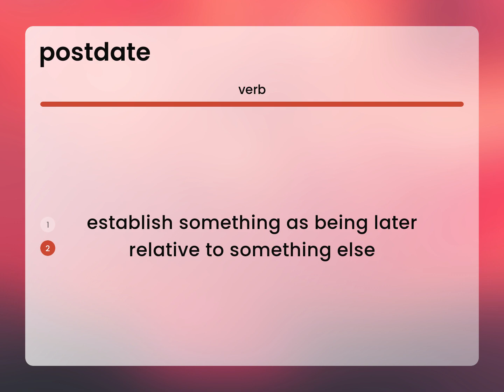Postdate • meaning of POSTDATE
POSTDATE definition

Susan Miller (2023, March 6.) Postdate in the dictionary